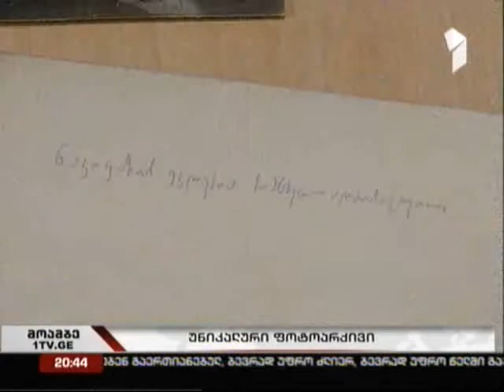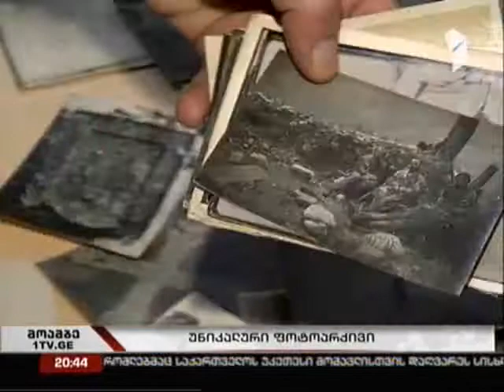George Kalandia. Georgian State Museum of Theatre, Music, Cinema and Choreography.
George Kalandia. Georgian State Museum of Theatre, Music, Cinema and Choreography. George Chafrava